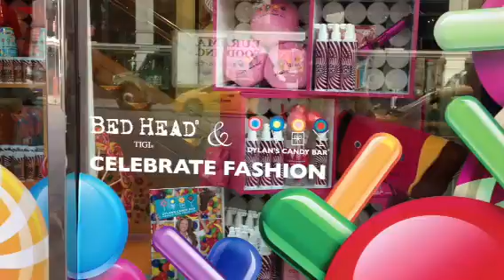Bed Head Curlipops/Dylan's StoreFront Windows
Co promo